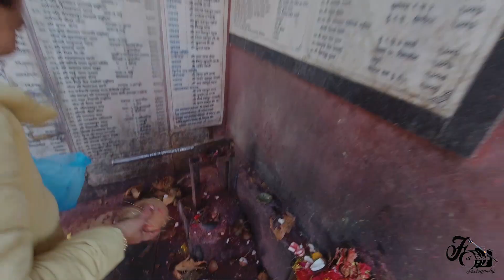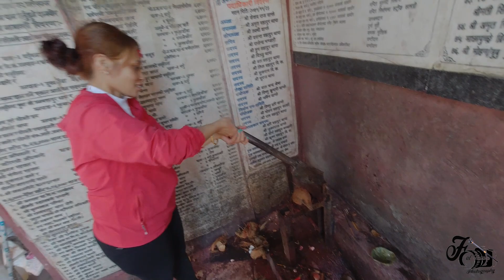अकला देबी मन्दीर पाेखरा र दमाैली पृथ्वी राजमार्ग बिचमा रहेकाे सत्यकाे देबी / Akala Temple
Akala Mandir is lies on between Pokhara and Damauli Prithivi Highway  it is small and beautiful temple